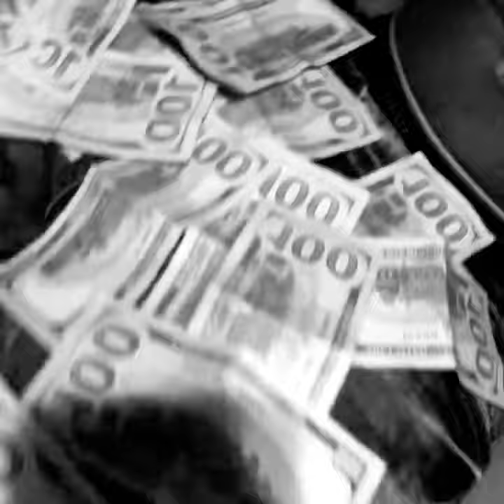Rip pop smoke